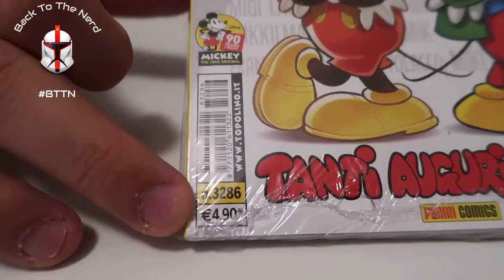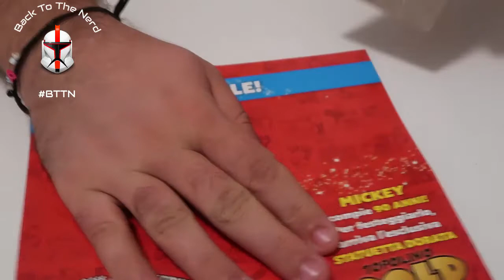Il Topolino dei 90 anni!!! Topolino 3286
Articolo originale:
Per comprare fumetti o libri a BTTN
Per comprare film a BTTN
Per comprare oggetti a BTTN
Se comprerete uno o più oggetti per noi dalle wishlist Amazon faremo uno o più video su YouTube all’oggetto acquistato. Segnalate il vostro nome in modo da essere ringraziati.